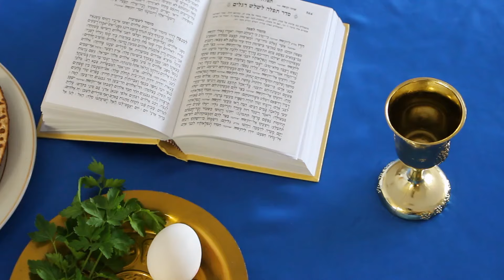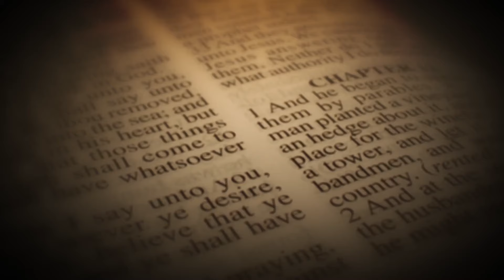Strange Rules In The Bible Most People Haven't Heard About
Ever heard the phrase "thou shalt not kill"? Well, there are more exceptions to that rule in the Bible than you'd expect.

Only kill burglars at night | 0:00
The specifics of boiling goats | 1:29
Don't eat fat | 2:52
Don't pick up dropped grapes | 4:03
Don't mix fabrics | 5:10
Don't trim beards or temples | 6:30
Prohibitions against physical disabilities | 7:28
Destroy cities in God's name | 8:38
Women shouldn't tempt the angels | 9:48